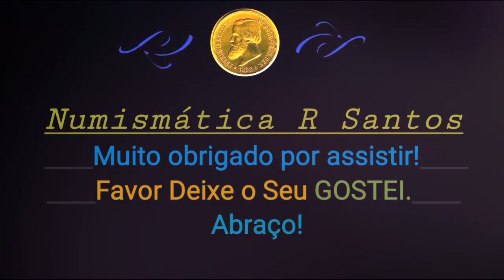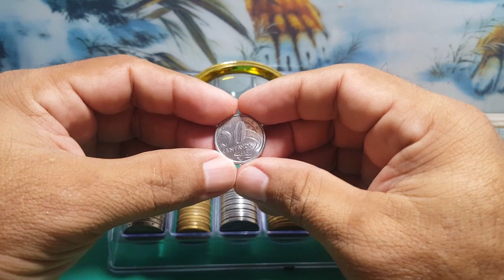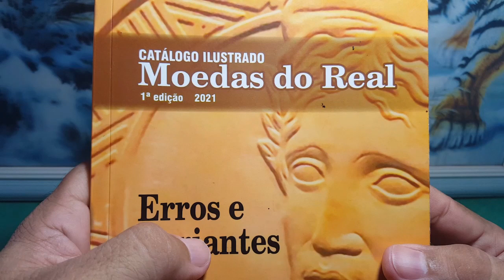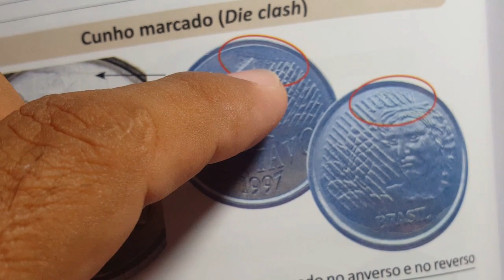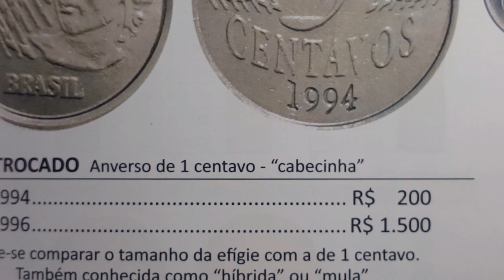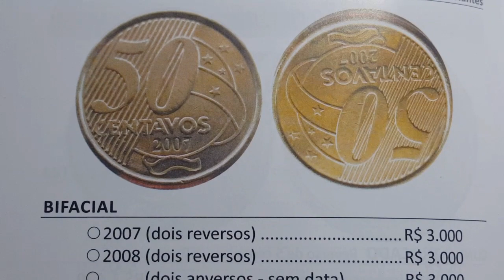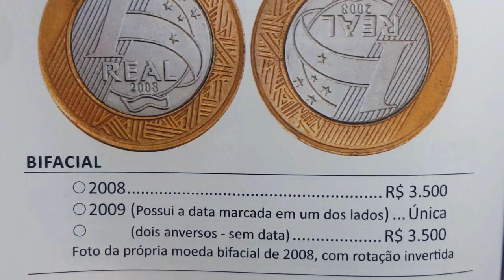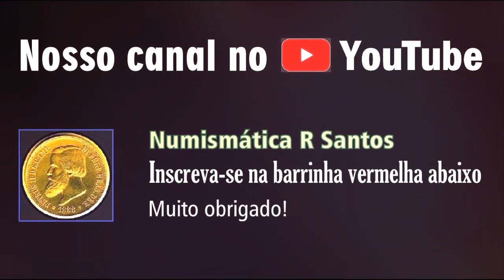6 Moedas "Raras e valiosas do Real que tem muito valor para colecionadores; confiram!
Saiba das 6 moedas raras e valiosas para colecionadores. valor que somam todas. Moedas com defeitos ou erros que agregam valor para colecionadores.